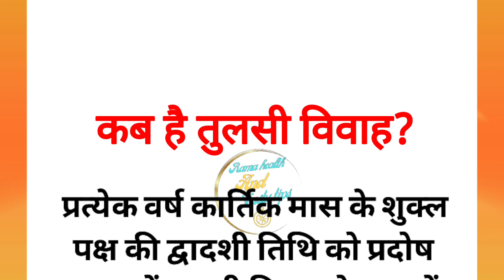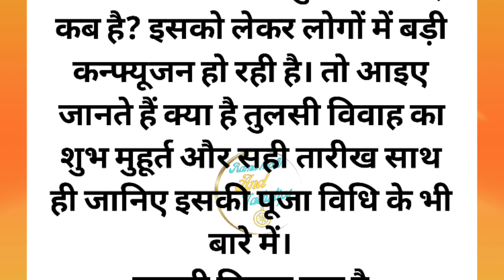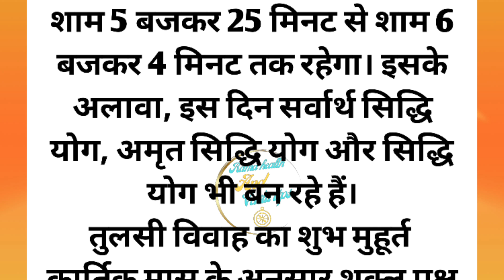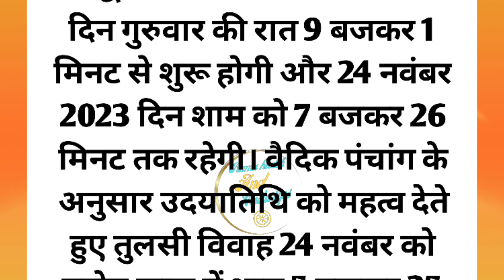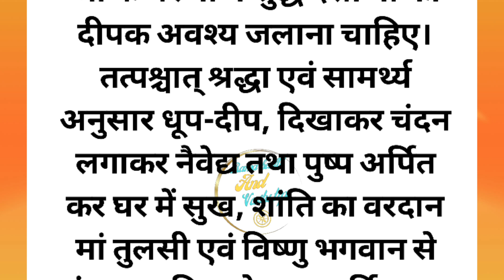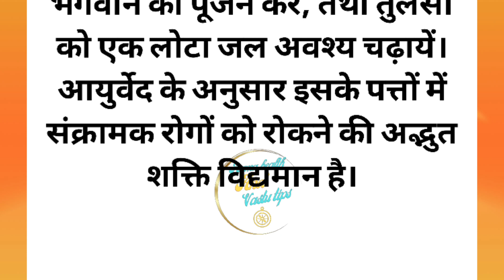तुलसी विवाह कब है | Tulsi Vivah kab he 2023 | Tulsi Vivah 2023 Date and time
Tulsi Vivah Date 2023 Date: सनातन धर्म में तुलसी (Tulsi plant)के पौधे को बहुत ही पवित्र और महत्वपूर्ण बताया गया है. हर साल कार्तिक माह के शुक्ल पक्ष की द्वादशी तिथि के दिन प्रदोष काल यानी सांयकाल में विधि विधान से तुलसी विवाह (tulsi vivah)करवाना हिंदू धर्म में काफी शुभ माना गया है. तुलसी विवाह हर साल देवोत्थान यानी देवउठनी एकादशी के अगले दिन करवाया जाता है. आपको बता दें कि द्वादशी तिथि के दिन सायंकाल में भगवान विष्णु के विग्रह शालिग्राम और तुलसी का विवाह करने पर समस्त इच्छाएं पूरी होती हैं और भगवान विष्णु प्रसन्न होकर जातक को मोक्ष प्रदान करते हैं. इस साल तुलसी विवाह किस दिन (when is tulsi vivah)पड़ रहा है. कई जगह कहा गया है कि तुलसी विवाह 23 नवंबर को हैं जबकि कई जगह पर इसकी तिथि 24 नवंबर बताई जा रही है. अगर आप भी तुलसी विवाह की सही तिथि को लेकर भ्रमित हो रहे हैं तो यहां जानिए तुलसी विवाह की सही तिथि.
पंचांग के मुताबिक इस दिन कराया जाएगा तुलसी (When is Tulsi Vivah 2023)

पंचाग में उदया तिथि के अनुसार तुलसी विवाह 24 नवंबर के दिन करवाया जाएगा. जैसा कि आप जानते हैं कि तुलसी विवाह प्रदोष काल में आयोजित करवाया जाता है. इस साल द्वादशी तिथि 23 नवंबर को रात नौ बजकर 1 मिनट से आरंभ हो रही है और अगले दिन ये तिथि सायंकाल 7 बजकर 6 मिनट तक रहेगी. ऐसे में उदया तिथि और प्रदोष काल के संयोग को देखें तो ये संयोग 24 नवंबर की शाम को लग रहा है.
तुलसी विवाह 24 नवंबर को करवाया जाएगा. ऐसे में प्रदोष काल को देखते हुए तुलसी विवाह का शुभ समय 5 बजकर 25 मिनट से आरंभ हो रहा है और ये शुभ समय रात को 7 बजकर 6 मिनट तक ही रहेगा. ऐसे में जो लोग तुलसी विवाह करवाना चाहते हैं वो इसी समय के भीतर तुलसी विवाह करवा सकते हैं. इस दिन पूरे दिन सर्वार्थ सिद्धि योग चल रहा है. आपको बता दें कि इस दिन तुलसी के पौधे का भगवान विष्णु के विग्रह यानी शालिग्राम से विवाह करवाया जाता है. जिन घरों में शादी ब्याह के लायक लोग होते हैं, वहां तुलसी विवाह करवाना काफी शुभ होता है और घर में विवाह योग लोगों के गठबंधन के योग जल्दी बनते हैं.

2023 mein tulsi vivah kab hai bataiye,
2023 mein tulsi vivah kab hai,
2023 me kojagra kab hai,
2023 mein tulsi vivah,
2023 mein shaadi kab hai,
2023 me lagan kab hai,
2023 mein mahalaxmi puja kab hai